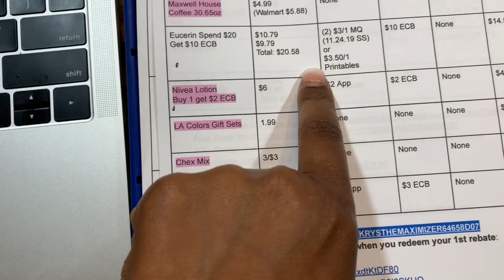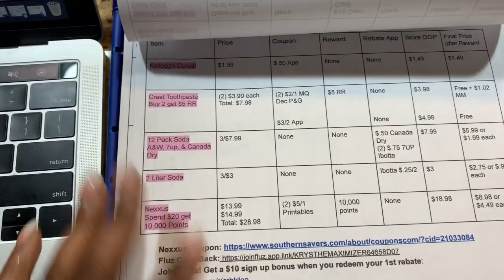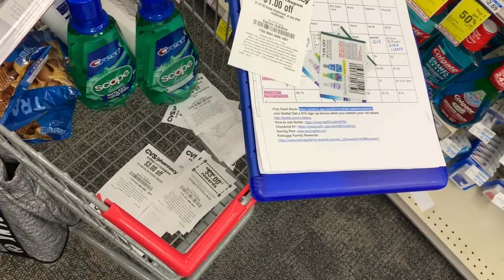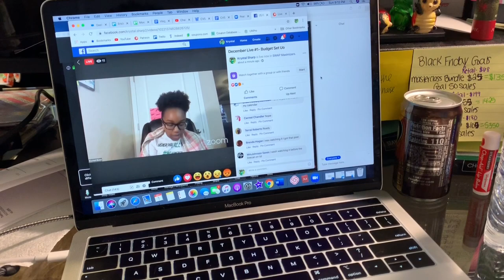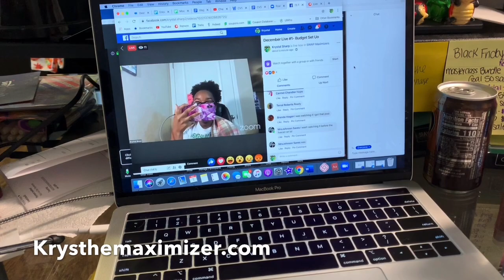Vlogmas Day 2! Sunday Resting & CVS Couponing |Krys the Maximizer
Hey Maximizers,

OMG I am so excited to be doing VLOGMAS this Year! Everyday at 8pm EST you will be getting a Vlog this month. I will be mixing this vlogmas up with throwback Vlogs as well. I have been vlogging since April but haven’t posted them, so now is the perfect time to release all that lost footage. I am so excited for VLOGMAS.

For Day 2 I am resting on Sunday, doing my couponing at CVS, and going live with my SWAP Maximizers

Become a SWAP Maximizers and save over $200 per month by shopping with a purpose.

Want to start a side hustle to make $1,000 per month? Join the waitlist to get details on the 6 week coaching program that starts in January 2020: krys-the-maximizer.ck.page/sidehustle

Don’t miss out on all things Krys the Maximizer!

Keep in Touch!

Buy them weekly at a local store. I suggest you buy in groups of 2.
Call your local newspaper and get a subscription delivered weekly. Minimum of 2!

15% code:  KRYS15
25% code:  KRYS25
Sign up for PINCHme now! It’s 100% FREE